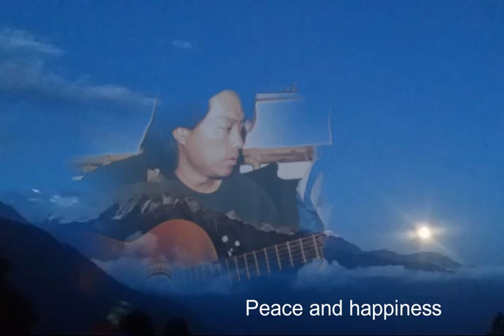Fly me to the moon- Cover by Suman Lama